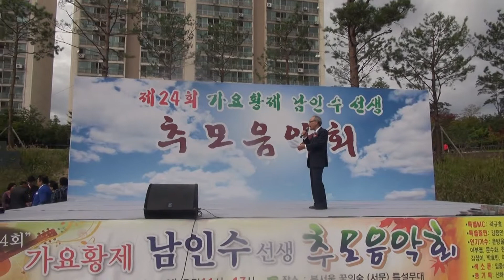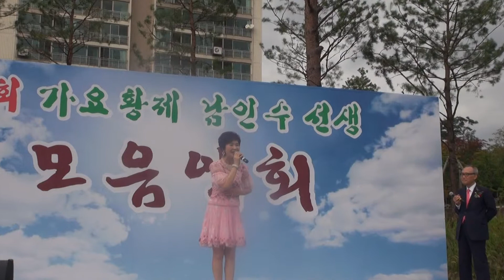김유정-고향의 그림자+무슨사랑_제24회 남인수선생 추모음악회-북서울 꿈의숲_영상감독 이상웅-2013.10.06. 00182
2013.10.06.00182. 가수 김유정-고향의 그림자+무슨사랑_제24회 남인수선생 추모음악회-북서울 꿈의숲_영상감독 이상웅_leesw.(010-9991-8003)